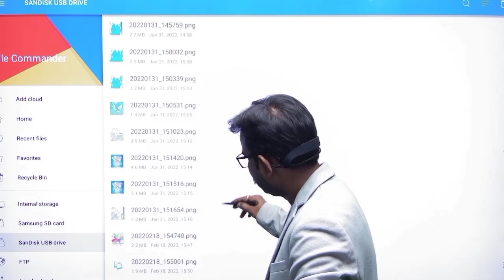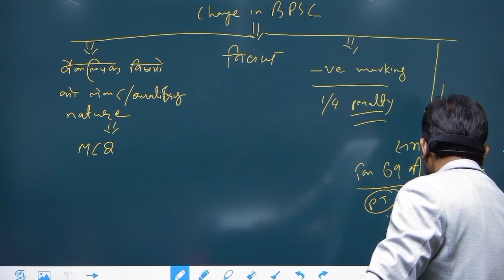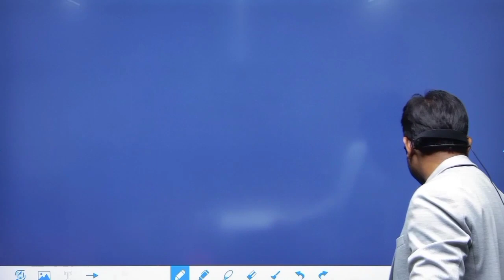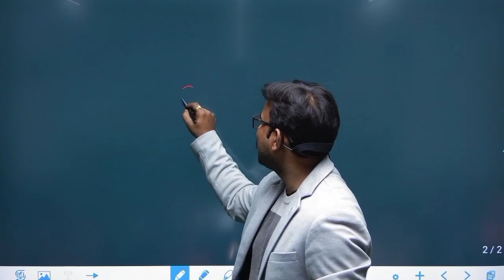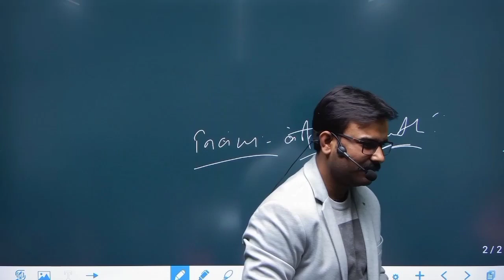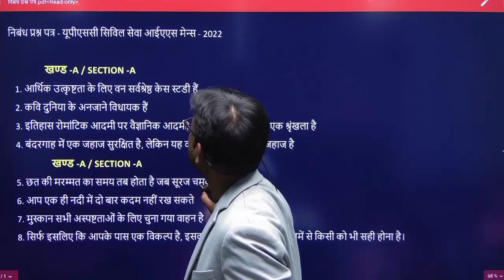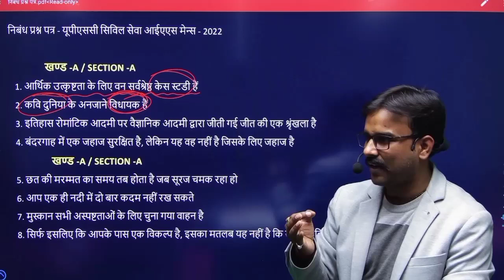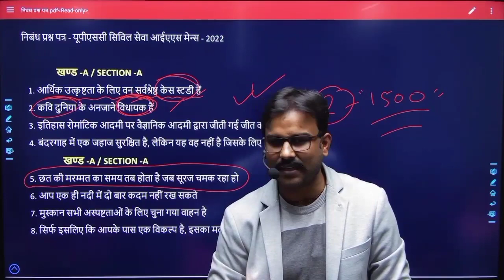Detailed discussion on BPSC New Syllabus by Raju Sir || Rsd concept seminar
bpsc new syllabus
bpsc syllabus explained